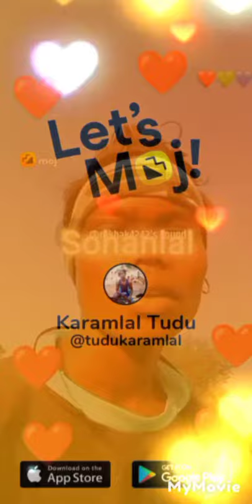I love you and s k dj sohanlal Hero ka video 2023❤😭🙏😂💔